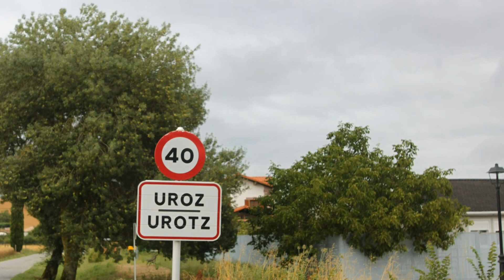Uroz o Urotz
Uroz (Urotz en euskera y cooficialmente) una entidad de población española del municipio de Lizoáin-Arriasgoiti, perteneciente a la comunidad autónoma de Navarra.
Historia
Hacia mediados del siglo XIX, el lugar, ya por entonces perteneciente a Lizoáin, tenía contabilizada una población de 64 habitantes.​ Aparece descrito en el decimoquinto volumen del Diccionario geográfico-estadístico-histórico de España y sus posesiones de Ultramar de Pascual Madoz con las siguientes palabras
País  España
• Com. autónoma Navarra
• Municipio Lizoáin-Arriasgoiti